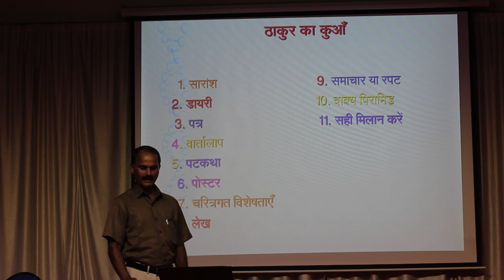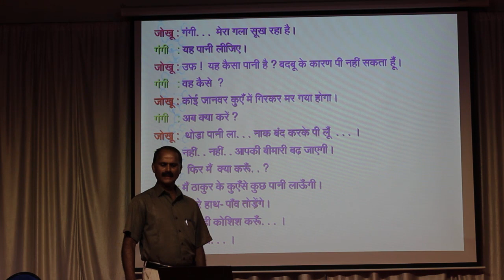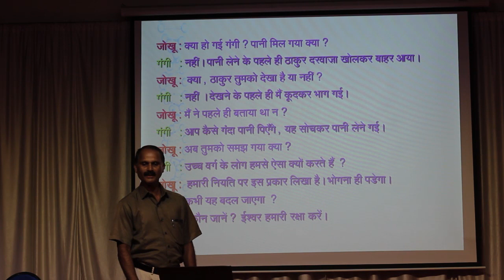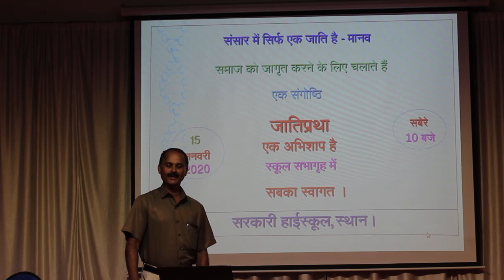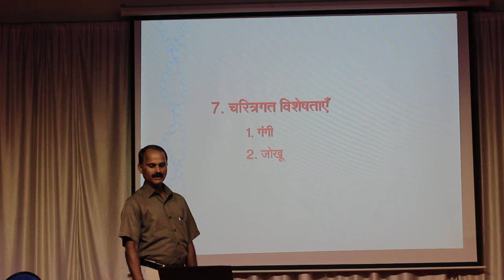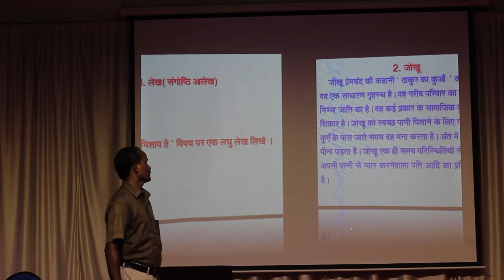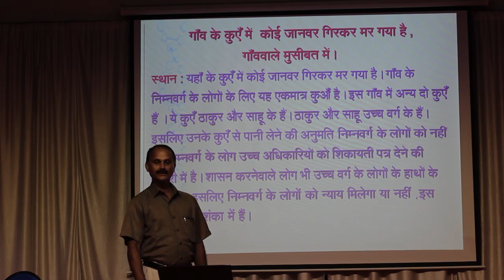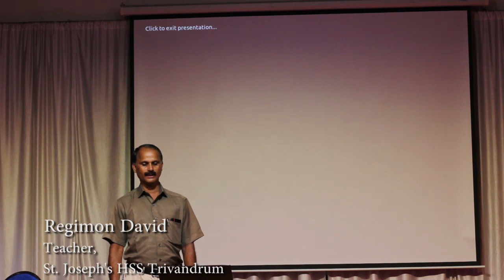Sslc examination hindi 2020 Part 9 | Episode 28 | ठाकुर का कुआँ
Video done by Regimon David ,
Teacher, Department of Hindi
St.Joseph's HSS Thiruvananthapuram.